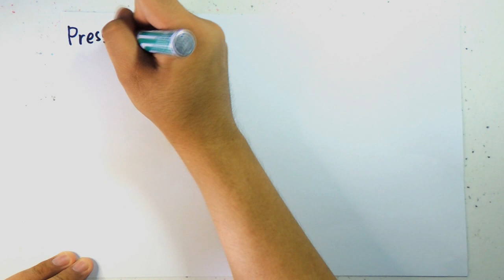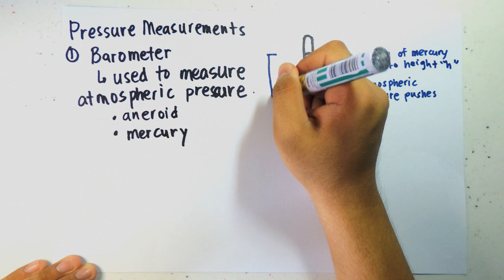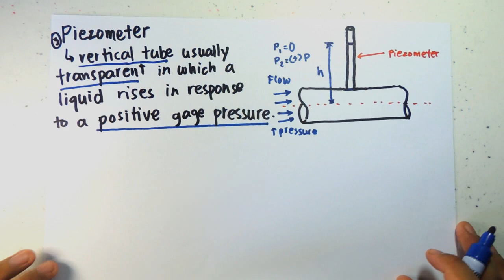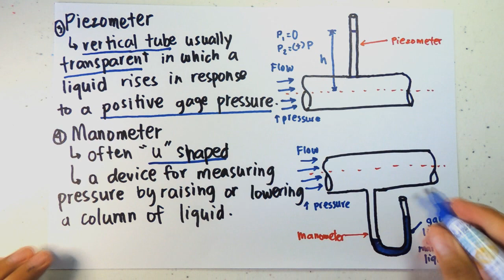Hydrostatics - Pressure Measurement (Filipino)